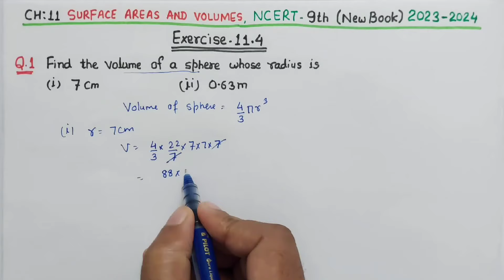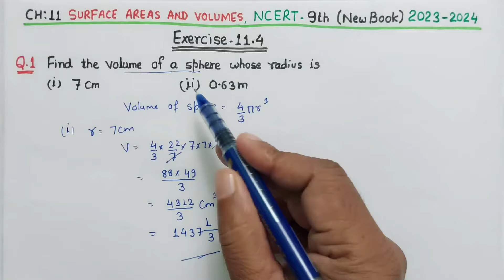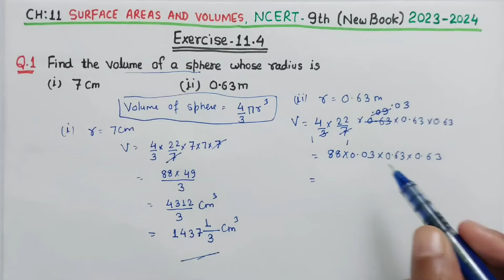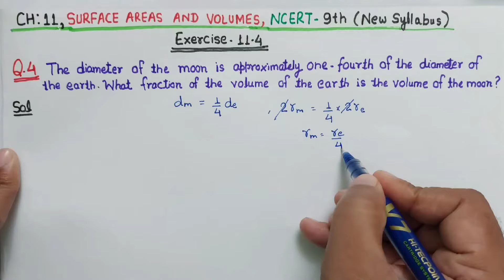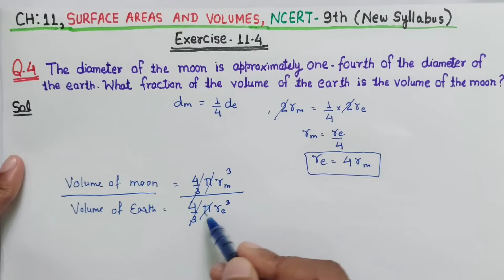Ex 11.4 (Q1 to Q4) Surface Areas and Volumes Class 9 Maths Ncert New Book | Ex 13.8 Class 9th Maths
In this video we have solved Exercise 11.4 chapter 11 Surface area and volume and solved Question 1 to Question number 4 from NCERT Mathematics class 9 based on new syllabus prescribed in new book. In old NCERT book it is given under chapter 13 and exercise 13.4

Q1. Find the volume of a sphere whose radius is
(i) 7 cm (ii) 0.63 m
Q2. Find the amount of water displaced by a solid spherical ball of diameter
(i) 28 cm (ii) 0.21 m
Q3. The diameter of a metallic ball is 4.2 cm. What is the mass of the ball, if the density of the metal is 8.9 g per cm³?
Q4. The diameter of the moon is approximately one-fourth of the diameter of the earth.
What fraction of the volume of the earth is the volume of the moon?